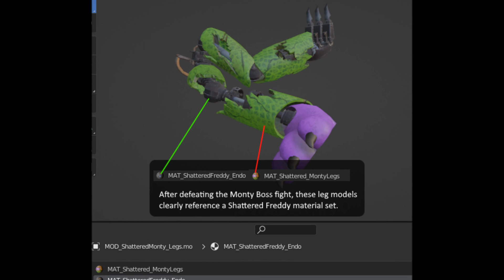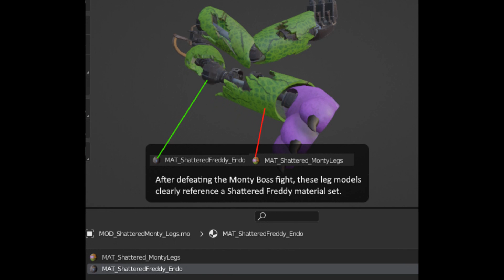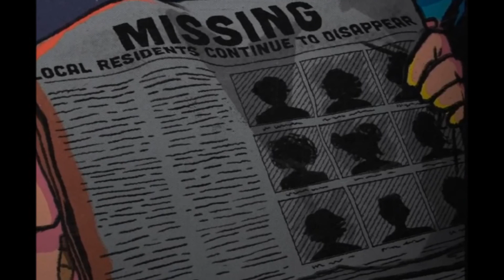Why Shattered Freddy Worked and GGY Can't (The Missing Third Act)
Today we will be talking about a major plot point in Security Breach... that didn't even make it INTO Security Breach. I'm talking about Shattered Freddy, Glamrock Freddy left in shambles. But what do we know about this tragedy? And despite the horrific implications, was Shattered Freddy the key to Security Breach's story? What does Gregory and GGY have to do with this? Let's find out!

0:00 Security Breach's Lost Third Act
0:51 What is Shattered Freddy?
1:39 The Audio of Freddy's Shattering
2:56 Gregory's Crying Audio
3:34 The Ultimate Betrayal (Freddy hunts Gregory)
4:19 Was Shattered Freddy in the Vanny Ending?
5:04 Shattered Freddy's Design
5:45 Freddy's Fatal Flaw and Weakness
7:14 The Horror of Losing Freddy (Why it works)
8:04 How this would effect Gregory (A motive moving forward)
9:24 Security Breach's (lacking) True Ending
12:01 My Issue with Fnaf Storytelling (Show, don't tell)
13:19 Why Security Breach NEEDED Freddy's Shattering
14:07 The Problem with GGY (is Security Breach)
14:54 The (Cut) Tragedy of Glamrock Freddy
16:16 Glamrock Freddy's Shattering (Audio Reconstruction)